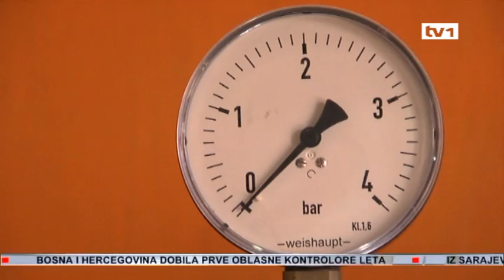Sezona grijanja počinje za četiri dana, mogući problemi s opskrbom plinom